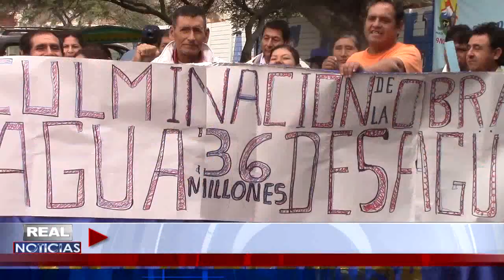PIDEN PRIORIDAD A OBRA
Moradores del pueblo joven Villa Hermosa de la provincia de Casma llegaron hasta el frontis de la subregión Pacífico para exigir al gerente  Henry Vásquez, la integración de su obra de  Alcantarillado paralizado hace 4 años, al nuevo paquete de obras a construirse con el dinero del canon.
Según indicó el presidente del asentamiento humano, René Cruzalegui Acosta, población afectada viajó hasta Huaraz para exigir prioridad en la obra, sin embargo son mecidos por la desidia de las autoridades.  La obra estaría valorizada en más de 36 de millones de soles.
Asimismo criticó las acciones de la Subregión Pacífico al priorizar obras de menor impacto como lozas deportivas y parques.